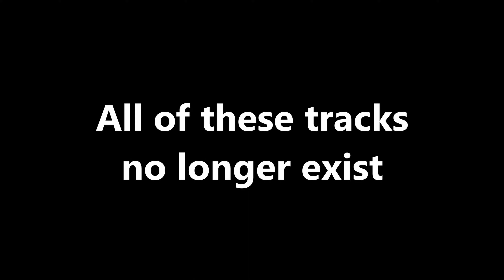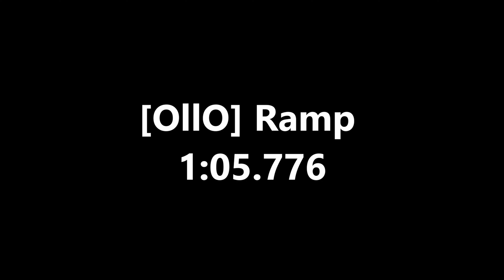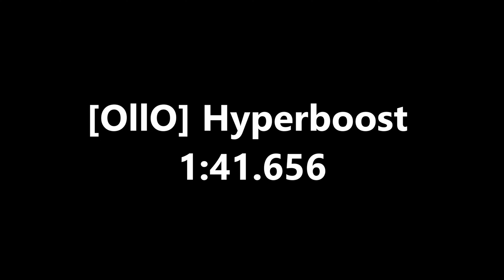GW2 - These beetle tracks no longer exist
It's so sad that these tracks have been deleted, but the current way that guild halls work in the game means that track designers have to demolish old tracks to make new ones. I wish it weren't the case but there's nothing we can do about it.